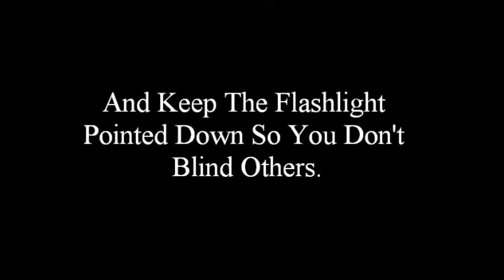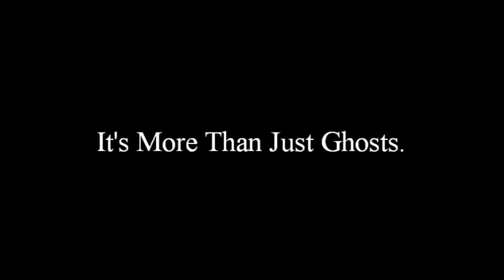Investigation Tip #12: Flashlight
This series of videos will give you different Investigation tips. This clip is about the importance of having a flashlight. To learn more about us you can check out our Thank you!